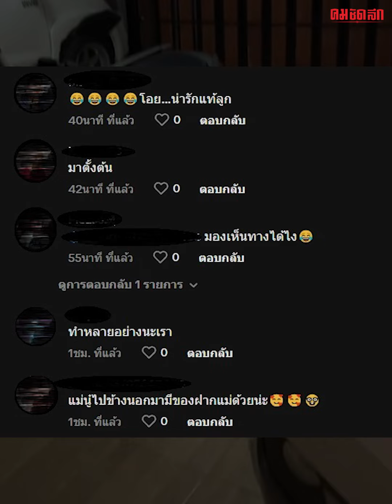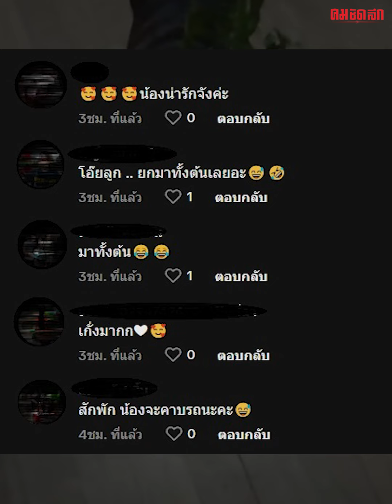แม่บอกหัวจะปวด แต่ไม่กล้าหือ เพราะเลือกเองกับมือ | คมSocial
น่ารักน่าเอ็นดู เมื่อแม่โพสต์ภาพความหัวจะปวด หลังเห็นลูกรักนักคาบ มีของฝากให้แม่ทุกวัน แรกๆ ก็ถังเปล่า แต่พักหลังมาทั้งต้น เป็นยังไงไปชมคลิปกันเลย